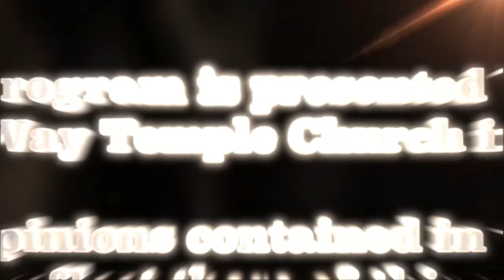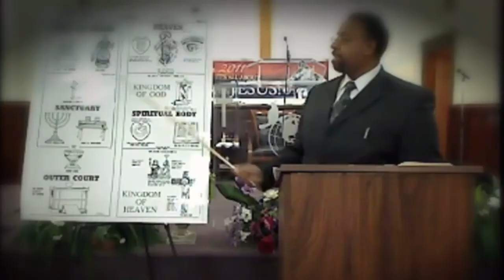Learn the Bible! Dr Johnson on The Right Hand of God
Greater Bible Way Temple of the Apostolic Faith
Dr. Rader Johnson